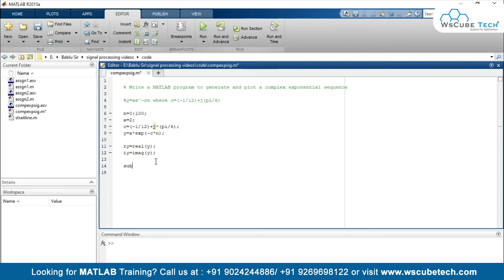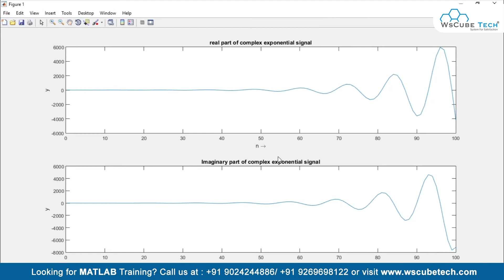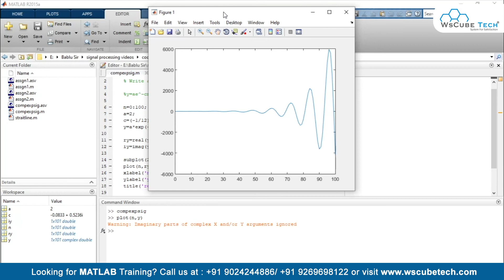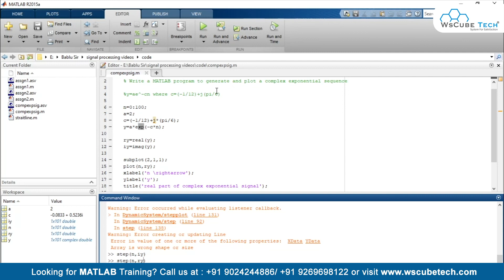How to Generate Program & Plot Complex Exponential Sequence in Matlab #56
In this video, We are explaining about Program & Plot Complex Exponential Sequence in MATLAB. Please do watch the complete video for in-depth information.